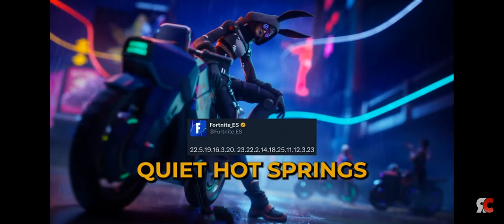Leaked POI Fortnite Chapter 4 S2